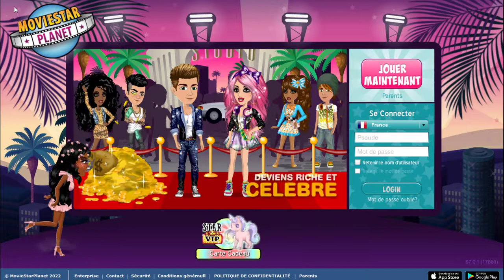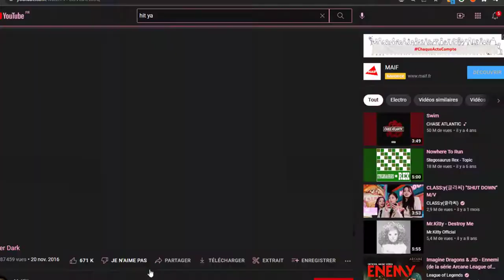Je recommence MSP ? (nan je déconne) - MovieStarPlanet